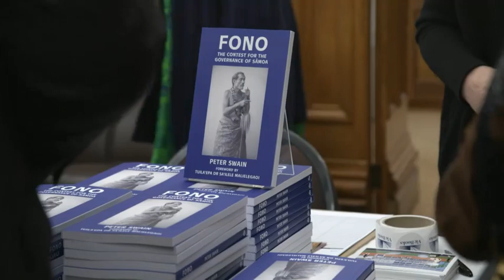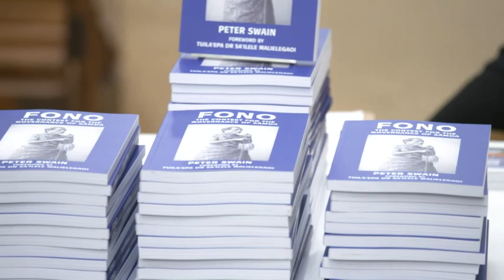Talanoa: Dr Peter Swain on Samoan Governance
A new book looking back on the history of the Governance of Samoa was released this week. Author Dr Peter Swain is no stranger to the Pacific having spent three decades managing development of programmes for international organisations in the Islands.